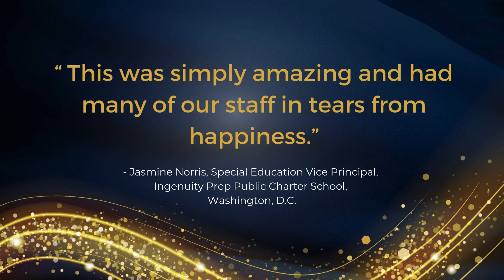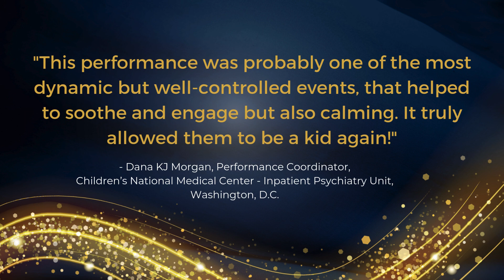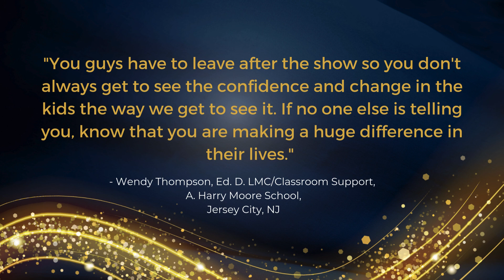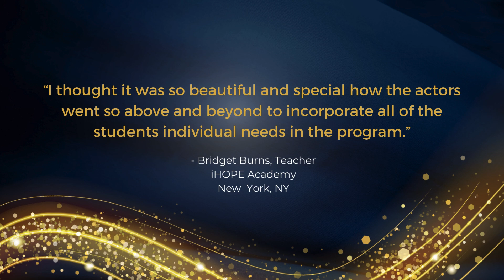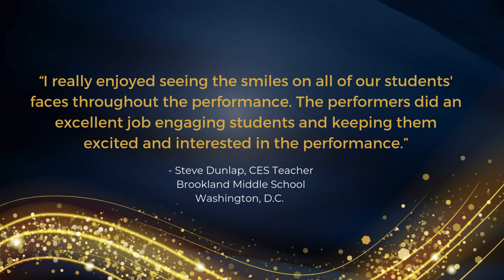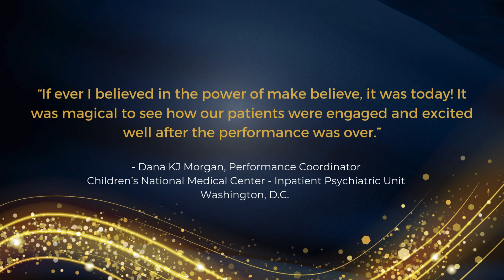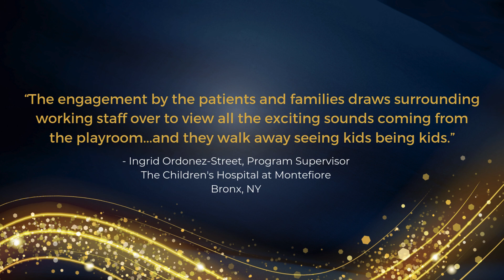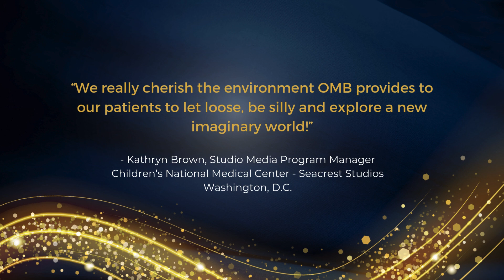Only Make Believe - 2024 Gala Slideshow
Take a look at some of our favorite moments and testimonials as we celebrate our 25th Anniversary.